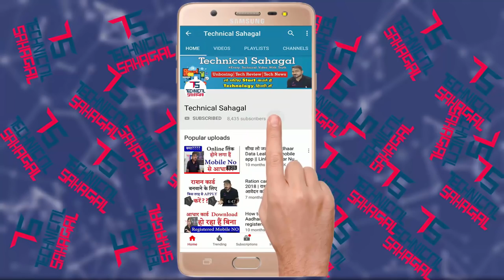Jio Celebration Pack के बाद 4GB Free Offer आज से Vodafone Sim यूजर को | Latest Free 4G Data Offer